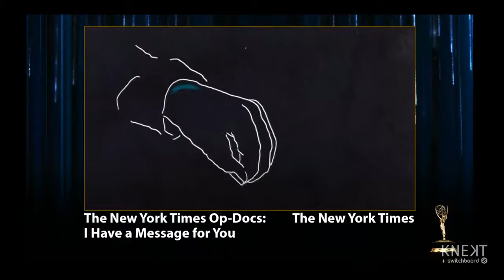Outstanding Short Documentary